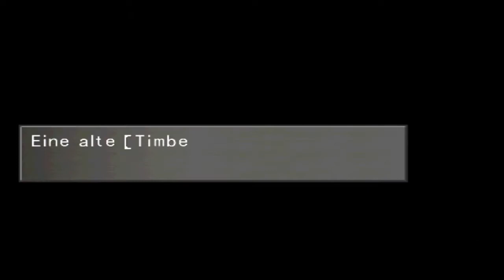Final Fantasy VIII # 034 - Fisherman's Horizon